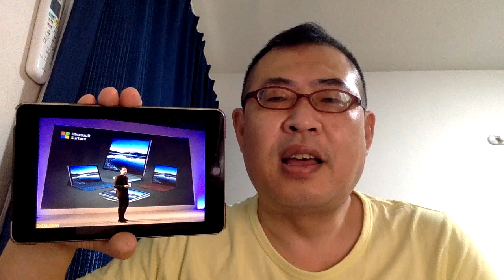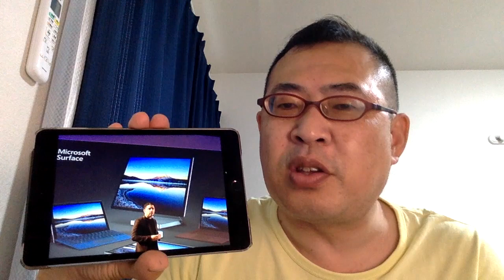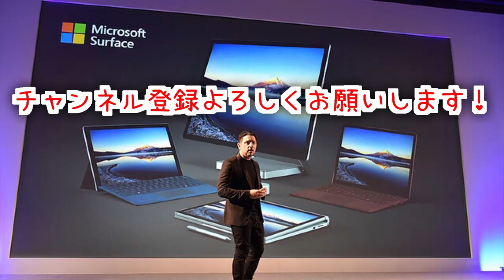【2017 Surface発表会】感想雑談（トラックパッドが気になる。。）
日本マイクロソフトの5月26日の
「Microsoft Japan Surface Event」の感想の雑談です。
一番気になっているのはトラックパッドの進化です。

‹動画作ツール›
パソコン/MacBook Air 11インチ
カメラ/MacBook Air 11インチ
マイク/RODE NT-USB
動画編集/iMovie・Adobe Premiere Elements 14
音楽/Adobe Premiere Elements 14プリセット音源